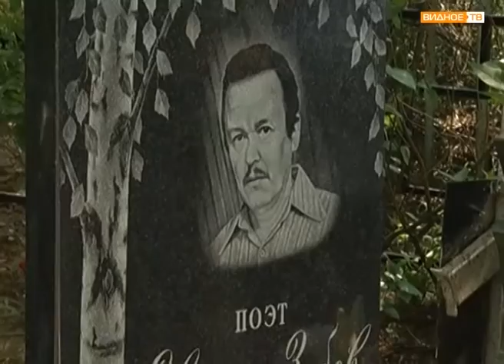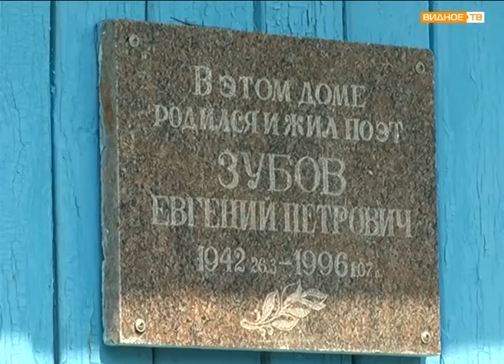"Памяти земляка" - 20-летие со дня смерти поэта Евгения Зубова